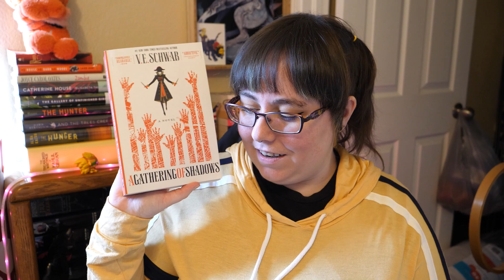Most Disappointing Books 2022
Not the worst, not the best. Today I'm talking about the books that left me feeling disappointed for one reason or another.